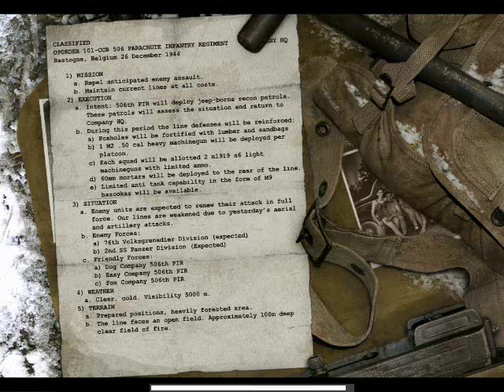Call of Duty: United Offensive - Demo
This is a stand-alone demo expansion pack containing the full first level of the game.

The game is similar to the retail version.